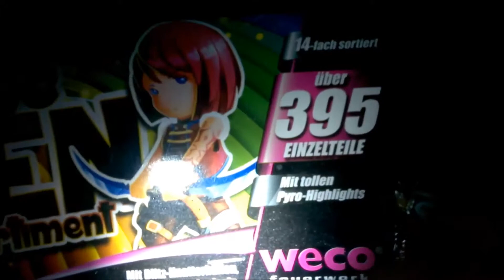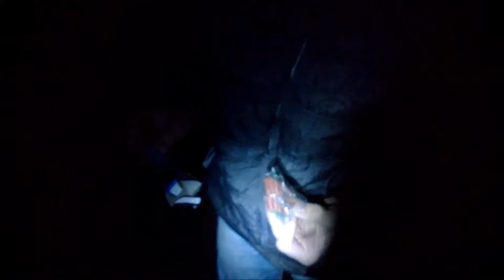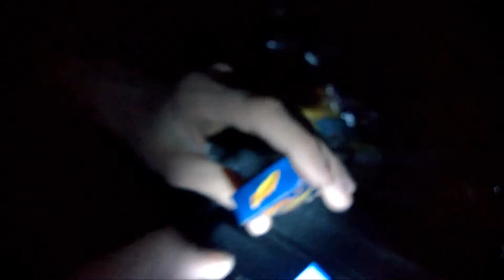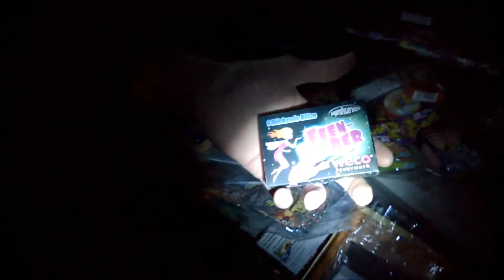Großes Klasse 1 Sortiment | Tollkühne Helden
Hallo Leute,

heute testen wir das 365 Teile große "Tollkühne Helden" Sortiment von Weco.